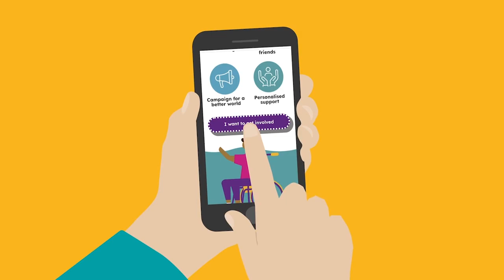Troy on participation, The Collective and The Hub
Troy tells us about being part of The Collective and how The Hub can help even more voices be heard.